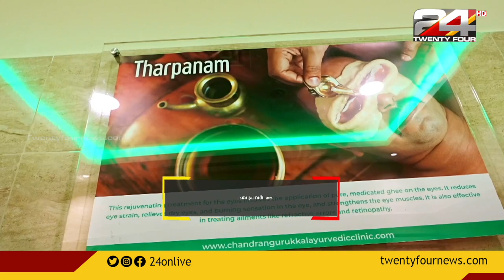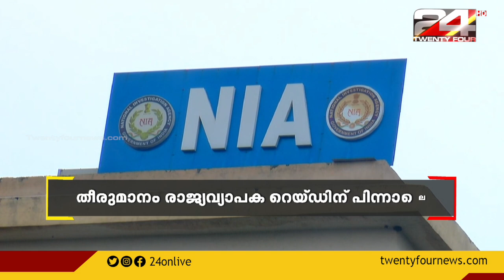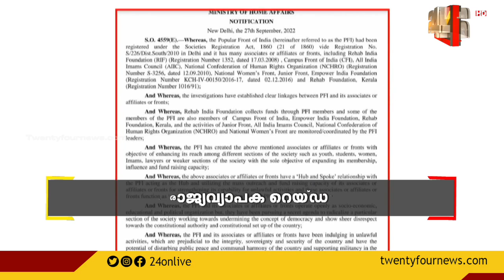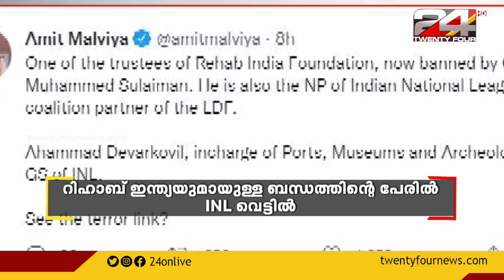GULF FOCUS | ഗൾഫ് വാർത്തകൾ | 28 September 2022 | 24 News